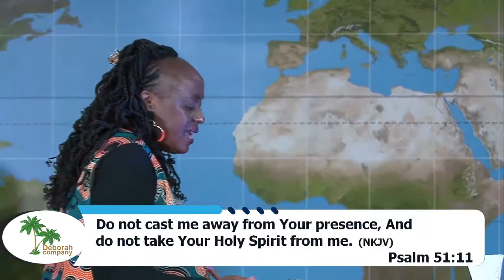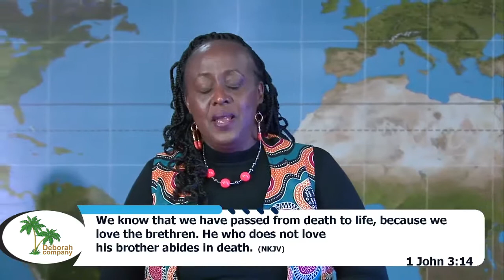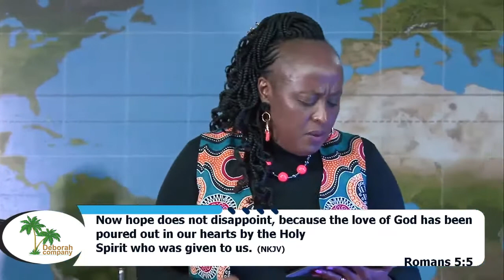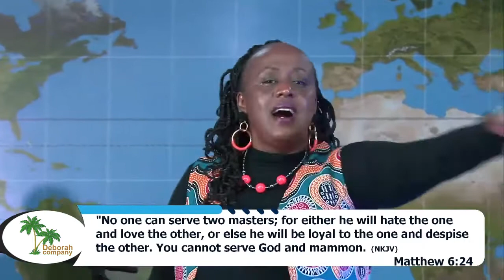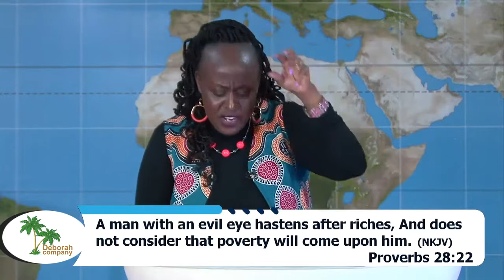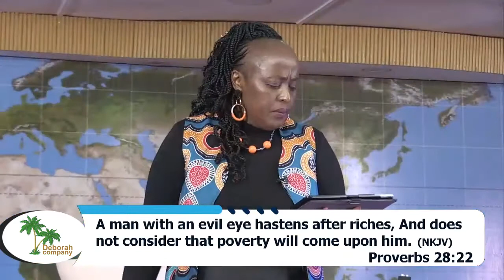Trimming our Lamps - Part 3 - Dr Lucy Ng'ang'a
Deborah Company has a vision to empower women in ministry through meetings and forums geared towards equipping them to fulfill their calling.